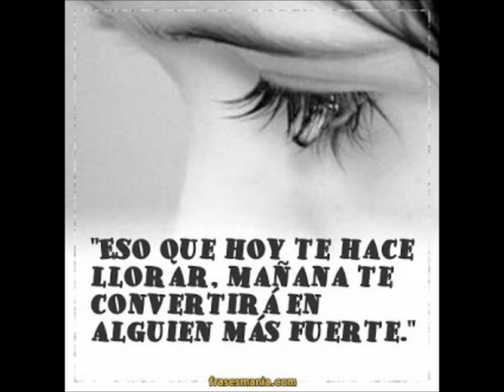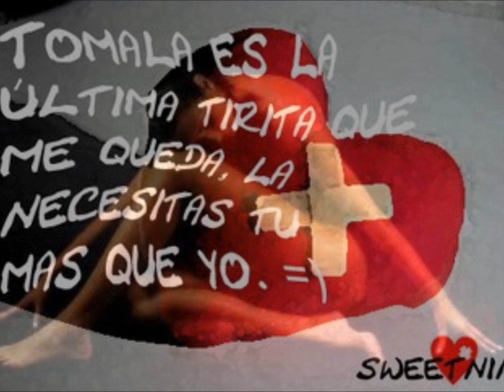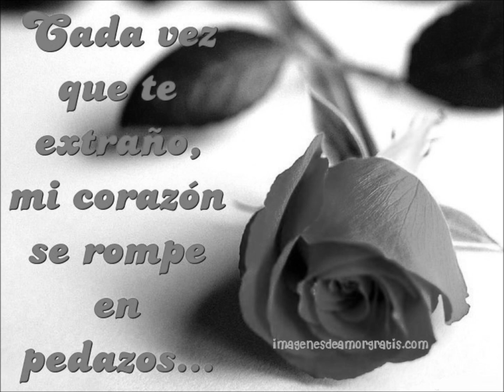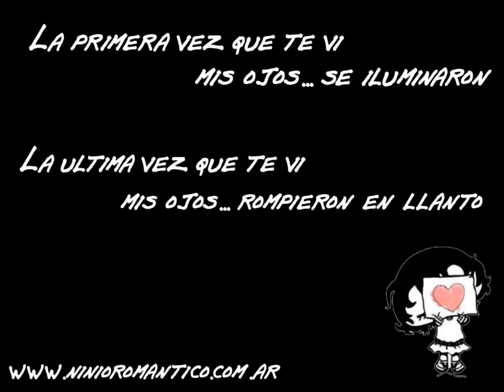NIÑA DE OJOS NEGROS, LIRIOS - SONIDO WALLY.wmv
Niña De Ojos Negros - Un Exito 2009 De Lirios Colombianos,  Sonido Wally